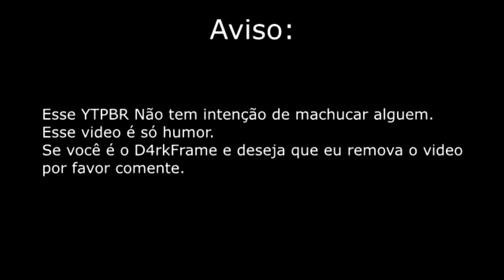YTPBR - Youtuber atrapalha jogador de league of legends